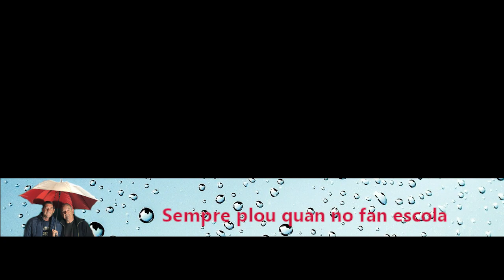Sempre Plou quan no fan escola – episodi #59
En l’episodi 59, Sempre Plou quan no fan escola, principalment ha eixit a relluir les voltes que pot donar un gos, segons la raça i matalàs que tenen, per a dormir, així com de la preparació física i mental que hem de tindre per als pròxims dies que s'aveïnen, escoltant els nostres representants municipals que es presentaran en les pròximes eleccions municipals.

Millor escolten el programa i escoltar tot el xarrat.

PODCAST